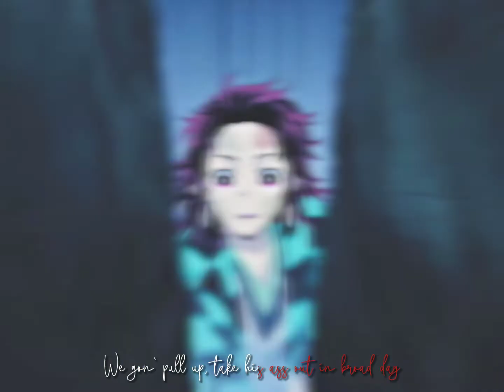Havin My Way // Demon Slayer Edit // (Tanjiro Vs. Sabito)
Lil Skies - Havin My Way (feat. Lil Durk) [Oficial Audio]

Personagens:
Tanjiro Kamado, Sabito, Makomo

Editor:
CapCut

Tags, ignorem 🚫